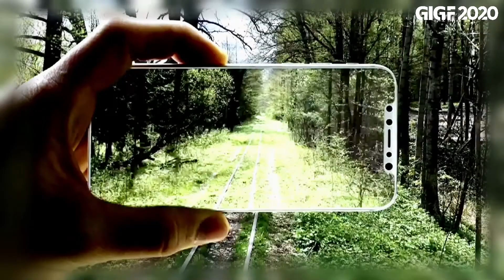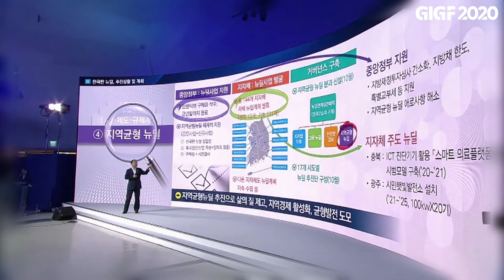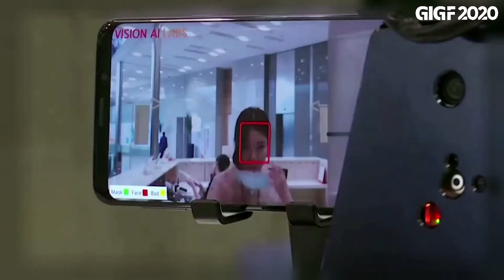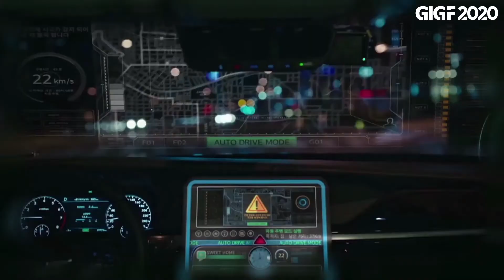GIGF2020_Opening Remarks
GIGF2020 DAY 1 Opening Remarks
Nam-ki Hong Deputy Prime Minister and Minister of Economy and Finance, Republic of Korea